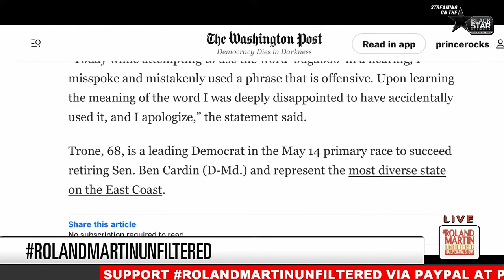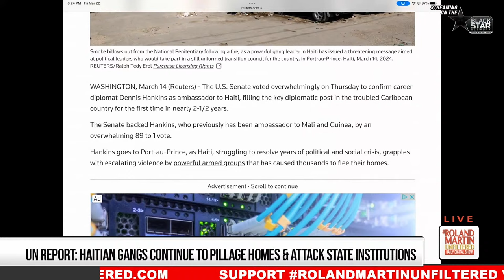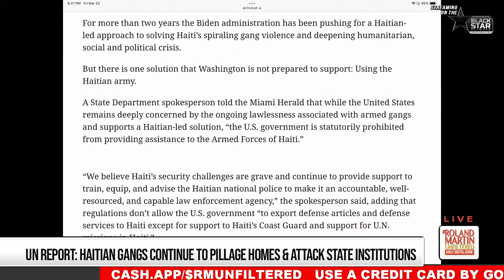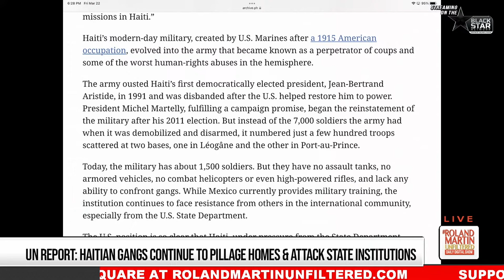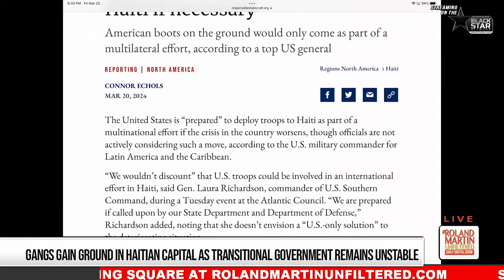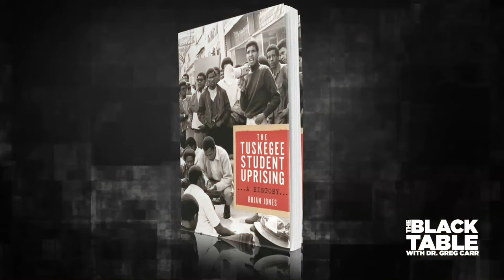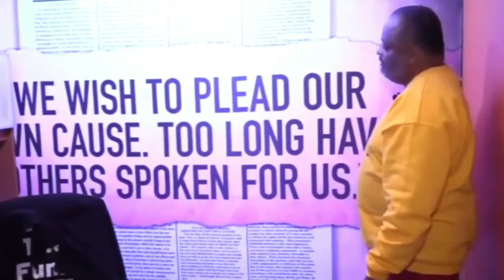Haiti's Humanitarian Crisis Worsens, Working with Shirley Chisholm, The Anti-DEI Crusade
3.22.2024 RolandMartinUnfiltered: Haiti's Humanitarian Crisis Worsens, Working with Shirley Chisholm, The Anti-DEI Crusade

The situation in Haiti is worsening as gangs continue to wreak havoc on the innocent and the country's transitional government struggles to take shape. Retired Army Lieutenant General Russel Honoré is here to explain what needs to be done to get Haiti back on track.

Netflix's biopic Shirley premiered today. Tonight, I'll talk to Robert Gottlieb, a man who worked on Shirley Chisholm's presidential campaign, about what it was like to work for the first black woman to run for president and how he felt about being portrayed in the film.

Republican Alabama Governor Kay Ivey signed a law prohibiting state funding for maintaining, sponsoring, endorsing, promoting, or affirming DEI programs. The chair of Alabama's  Democratic Conference will be here to discuss what this new law means to the state.

All of that and much more.